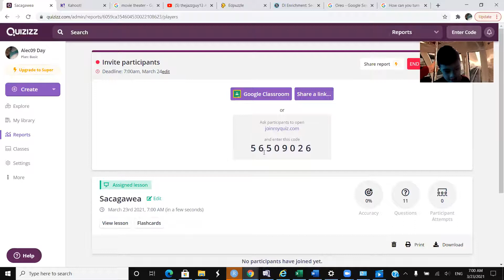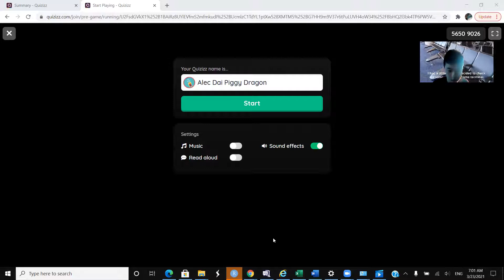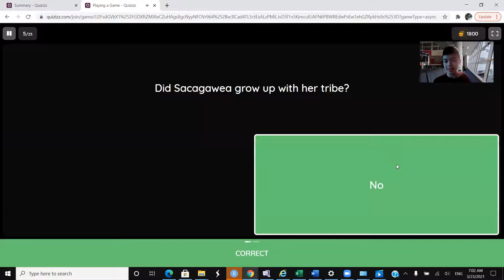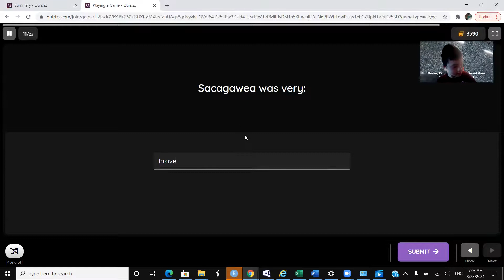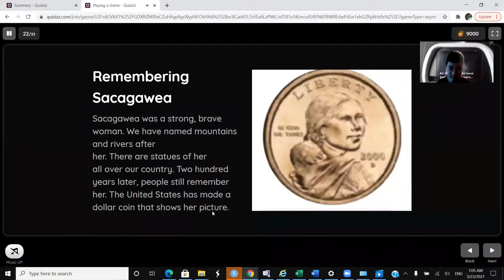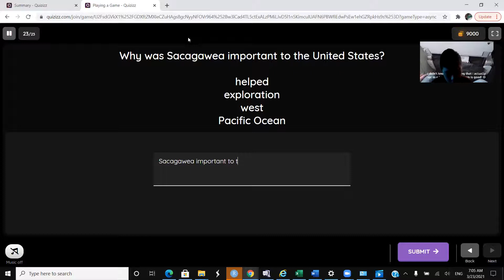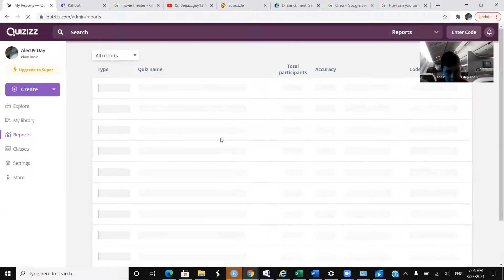I'm doing Quizizz on the Sacagawea but Boy got 10 answers wrong on purpose.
In the Sacagawea Quizizz Boy got 10 Incorrect and 1 Correct and 0 no answer. Boy got 10 answers wrong on purpose.

Alec Dai Piggy Dragon got 0 Incorrect 11 Correct and 0 no answer.

Written response

Q5. Sacagawea was very:
Alec09 Day
Alec Dai Piggy Dragon
19 secs
Correct
Response
brave

Alec09 Day
Boy
21 secs
Incorrect
Response
London Heathrow Airport.

open-ended

Q11. Why was Sacagawea important to the United States?
helped exploration west Pacific Ocean

Alec09 Day
1min.
Correct
Response
Sacagawea important to the United States is Help, exploration, west, and Pacific Ocean

Alec09 Day
Boy
1min.
Correct
Response
London

In the Sacagawea Quizizz there are 10 graded question and 1 ungraded question.

Boy got all the answers wrong except the ungraded question.

The video is recorded in zoom it is recorded in March 13 2021.